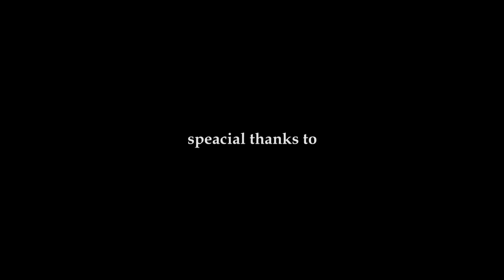Expendables Cycling Team Photo-shooting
EXPENDABLES CYCLING TEAM members insisted to have a proper photo shooting session. That's why we gathered together and had some fun in a proper photo studio with a professional photographer.